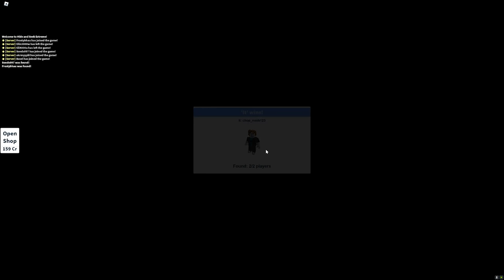CHOP FOUND THE EXTREME SPOT OF ROBLOX HIDE & SEEK